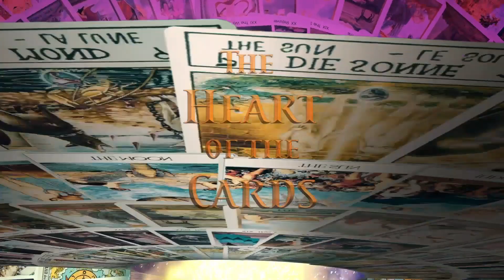YOU are a part of the conversation!! Dan Green and Eric Stuart read and respond to your letters.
Join us for another episode featuring a wide range of heartfelt experiences shared in many letters from our loyal listeners. Part 2:)

Known for their work in Pokemon, Yu-Gi-Oh!, Sonic X, Teenage Mutant Ninja Turtles, Shaman King, Gi Joe Sigma 6, Kirby: Right back at Ya, Viva Piñata, Iron Man: Extremis, Astonishing X-Men and many other roles, Dan and Eric share their own experiences and insights without presuming to know better than anyone else.